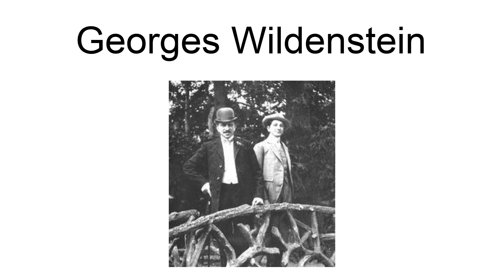Georges Wildenstein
Georges Wildenstein (16 March 1892 – 11 June 1963) was a French gallery owner, art dealer, art collector, editor and art historian.